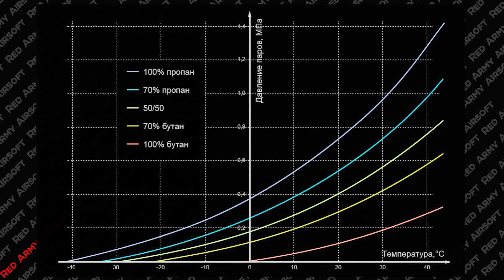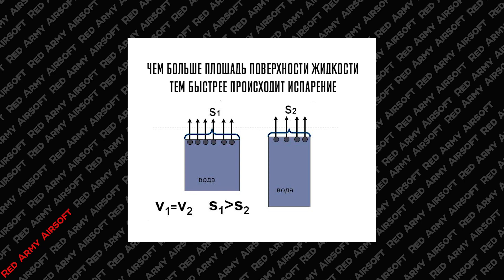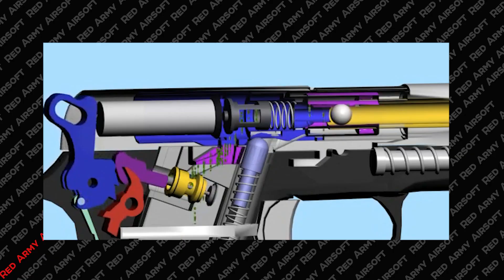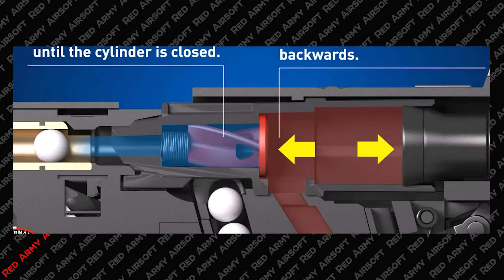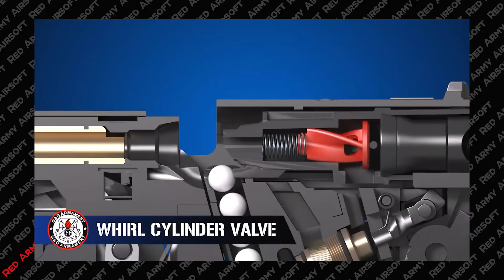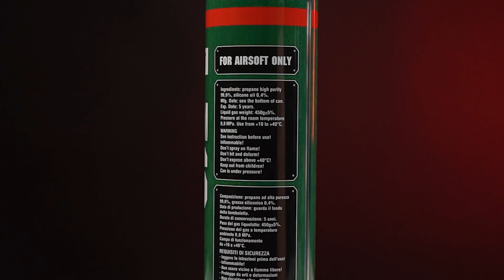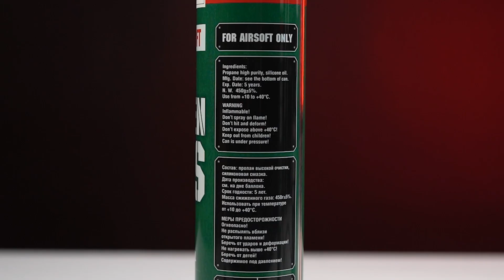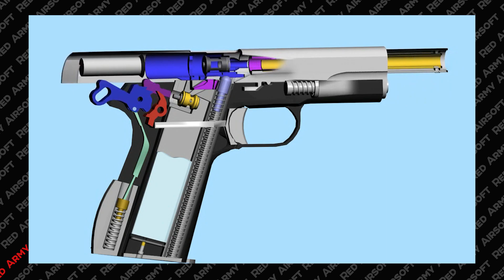ЧТО ВАЖНО ЗНАТЬ ПРО GBB ПИСТОЛЕТЫ ДЛЯ СТРАЙКБОЛА И ГРИН ГАЗ? СТРАЙКБОЛ ДЛЯ НОВИЧКОВ.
В этом видео мы разберемся как работает GBB пистолет, на что влияют температура и давление газа и как выбрать газ для каждого отдельно взятого страйкбольного пистолета.

Содержание:
00:00 - Вступление
00:32 - Как работает грин газ в страйкбольном GBB пистолете?
04:26 - Принцип работы и устройство газового двигателя GBB пистолета.
07:52 - Почему GBB пистолеты никогда не будут такими же стабильными как AEG или ВВД.
08:41 - Что произойдет если увеличить давления газа в страйкбольном GBB пистолете?
10:00 - Зачем нужны разные типы грин газа и зачем в них силикон
11:42 - Какой газ выбрать если ты много стреляешь?
12:52 - Как консервационный газ может починить магазин?
13:42 - Какой газ подходит для GBB пистолетов с пластиковым слайдом от Tokyo Marui